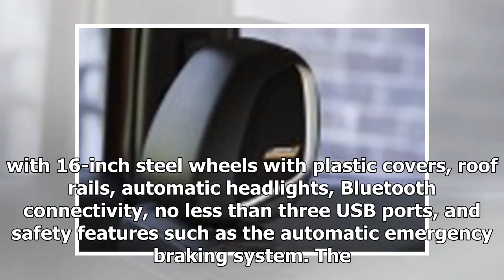2018 Nissan Kicks Price Announced, FWD-only Lineup Starts at $17,990 | dvp news 2018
2018 Nissan Kicks Price Announced, FWD-only Lineup Starts at $17,990 | dvp news 2018
34 photosAs a replacement for the Juke, it’s a bit underwhelming the Kicks isn’t available with all-wheel-drive. And that doesn’t help the Kicks in its pursuit to replace the love-it-or-hate-it Juke c...